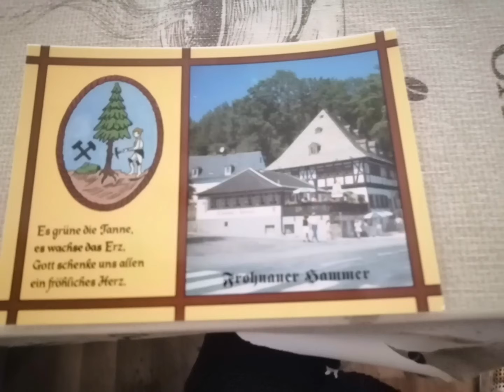Ausflug am 06.10. zu meinem Geburtstag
Leider macht mein Diabetes nicht so mit, ich bin leider mehrfach chronisch Krank und je nach dem wie es mir geht kommt eine große Pause.